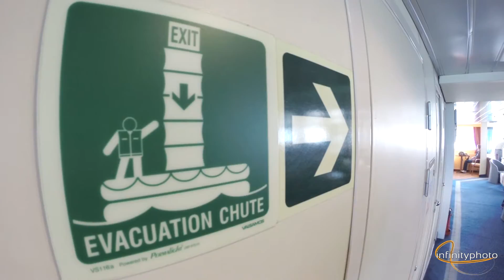Sozia Christos & Ioannis Aegina wedding teaser clip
Σωζία Χρήστος & Ιωάννης Γάμος στην Αίγινα